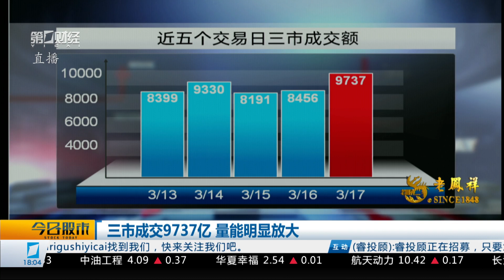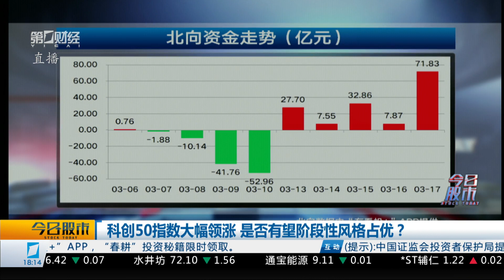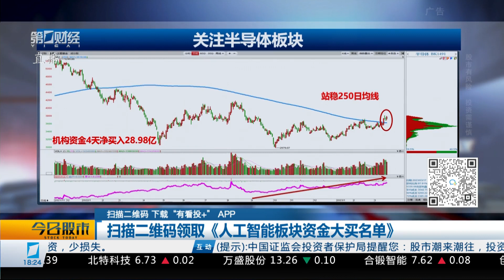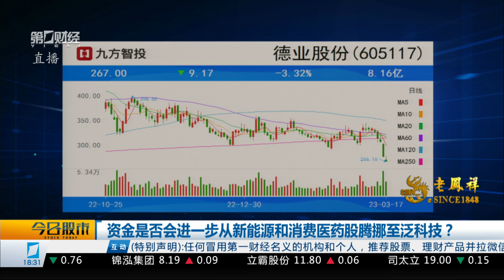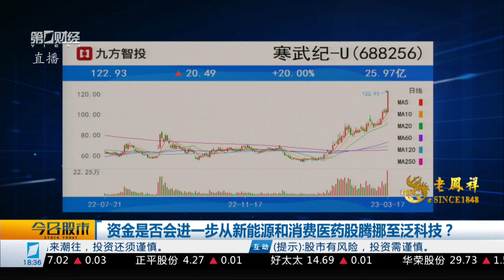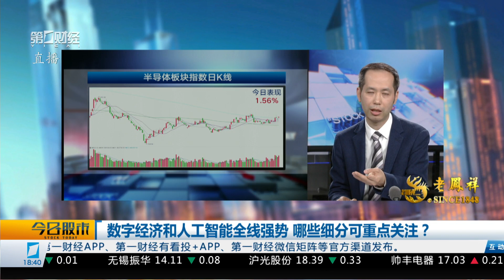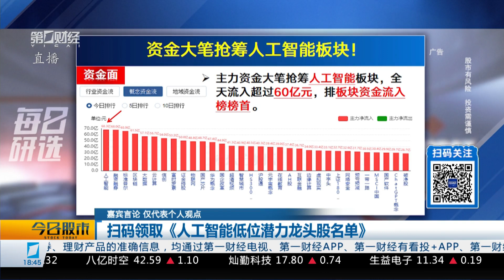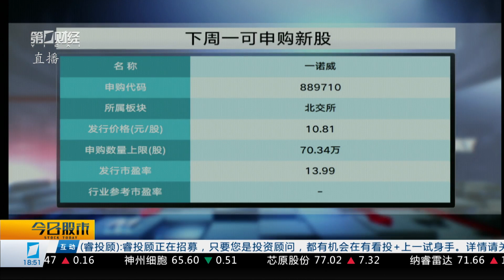《今日股市》2023_03_17